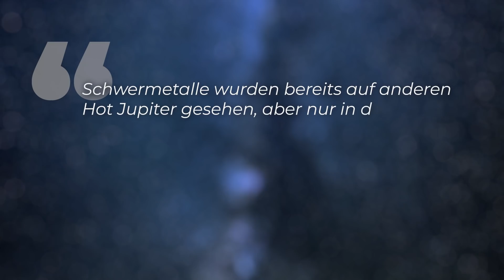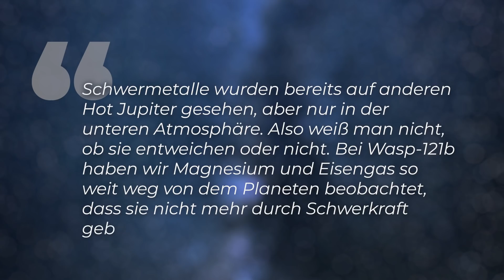Der seltsamste Planet des Universums: Football-Planet schleudert Materie ins Weltall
Dieser Exoplanet ist wirklich äußerst äußerst seltsam: WASP-121b ist nicht nur extrem heiß; er hat auch eine äußerst kuriose Form. Er sieht nämlich aus wie ein American Football. Und noch etwas lässt Astronomie-Teams weltweit staunen: Der Exoplanet schleudert Metalle ins All. Dort gibt es Eisengas. Eine spannende neue Entdeckung in der Astrophysik!

Skript: Christine Kirchhoff
Schnitt: Julian Zahn